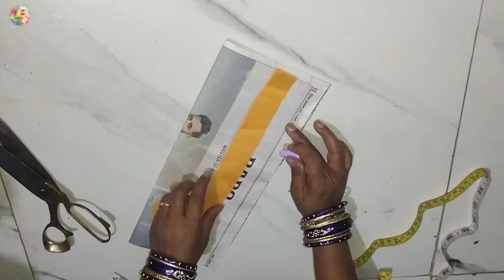Designer blouse gala |Party wear blouse design